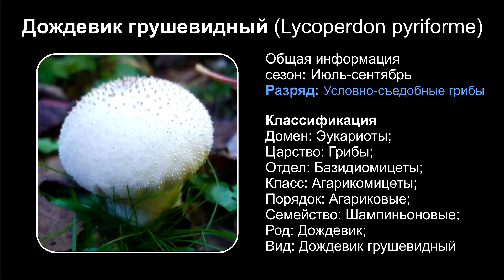Дождевик грушевидный (Lycoperdon pyriforme)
Плодовое тело:
Грушевидной формы, с четко выраженной «псевдоногой», которая, впрочем, легко может скрыться во мху или в субстрате — от чего гриб воспринимается как круглый. Диаметр плодового тела дождевика грушевидного в «толстой» части — 3-7 см, высота — 2-4 см. Цвет — в молодости светлый, почти белый, по мере созревания претерпевает метаморфозы, пока не станет грязно-бурым. Поверхность у молодых грибов шиповатая, у взрослых гладкая, нередко — крупносетчатая, с намеком на возможное растрескивание кожуры. Кожица толстая, взрослые грибы легко «облупливаются», как вареное яйцо. Мякоть с приятным грибным запахом и слабым вкусом, в молодости белая, ватной конституции, постепенно приобретает рыжевато-бурый цвет, а затем как будто целиком исходит на споры. У созревших экземпляров грушевидного дождевика (как, впрочем, и у других дождевиков) в верхей части открывается отверстие, откуда, собственно, и выбрасываются споры.
Споровый порошок:
Коричневый.
Распространение:
Дождевик грушевидный встречается с начала июля (иногда и раньше) до конца сентября, плодоносит ровно, не проявляя какой-то особой цикличности. Растет группами, большими и плотными, на основательно перегнивших, замшелых древесных останках как лиственных, так и хвойных пород.
Сходные виды:
Выраженная ложноножка и способ произрастания (гниющая древесина, большими группами) не позволяют спутать дождевик грушевидный с какими-либо еще распространенными представителями семейства Lycoperdaceae.
Съедобность:
Как и все прочие дождевики, Lycoperdon pyriforme можно есть, пока его мякоть не начала темнеть. Впрочем, насчет целесообразности употребления дождевиков в пищу мнения бытуют самые разные.
Замечания
Чтобы написать что-то осмысленное про грушевидный дождевик, автору необходимо крепко задуматься. Это удивительно, потому что дождевики — это то, с чем мы сталкиваемся каждый день. Еще более удивительно другое. Я никогда и ни у кого не видел полную корзину дождевиков. Несмотря на то, что растут они часто и повсеместно, все знают, что есть их можно, если больше нечего, и многие вполне осмысленно собирают. Но вот корзину одних лишь дождевиков, маленьких белых шариков, покрытых деликатной пыльцой, я не видел ни разу. Хотелось бы посмотреть. Должно быть, очень вдохновляющее зрелище.